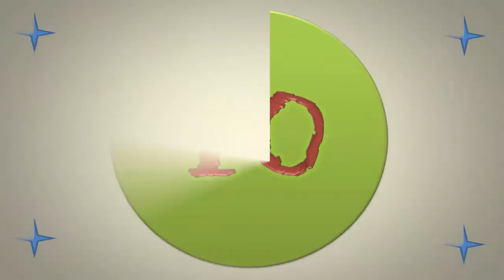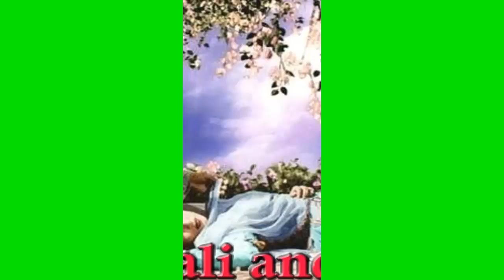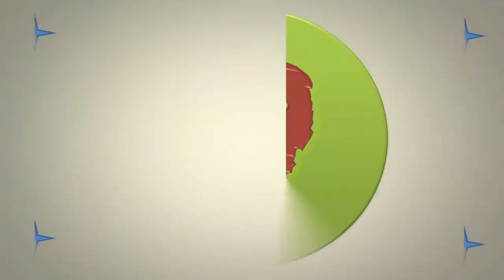☣ ✫ ☣ 10 Most Famous Love Stories in History and Literature ☣ ✫ ☣ || HD 1080p || The 10 Buddy ✔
☣ ✫ ☣ Some Love Stories are immortal and remain as examples for all the lovers for generation after generation. They renew and reinforce our respect and faith for love. A closer investigation of such great love stories of some romantic historical couples reveals that many of them met a tragic end. They did, however, show us that true love is stronger than anything else in the world. This is the love that they had we are all hopping to find someday. Of course, with a happier ending.

Here I’ve collected the top 10 most famous love stories in history. Hope, you’ll like this collection. ☣ ✫ ☣

☣ ✫ ☣ 10 Most Famous Love Stories in History and Literature ☣ ✫ ☣

➸ 1. Layla and Majnun
➸ 2. Romeo and Juliet
➸ 3. Antony and Cleopatra
➸ 4. Tristan and Iseult
➸ 5. Paris and Helen
➸ 6. Shah Jahan and Mumtaz Mahal
➸ 7. Orpheus and Eurydice
➸ 8. Napoleon and Josephine
➸ 9. Eloise and Abelard
➸ 10. Anarkali and Salim

►  10 Most Famous Love Stories in History and Literature another 5 videos link on YouTube: